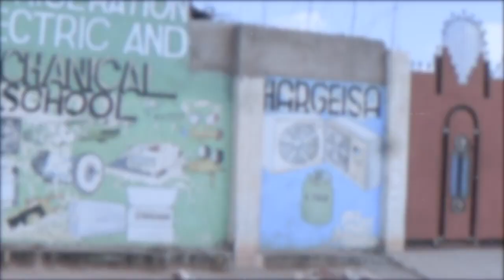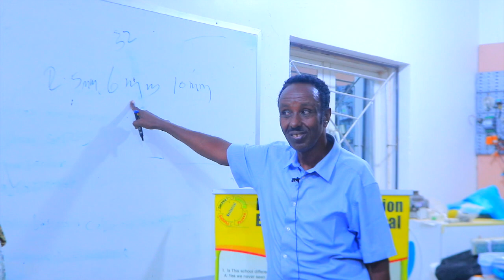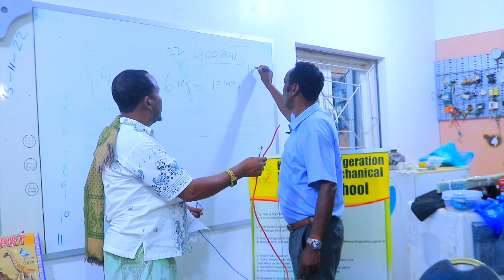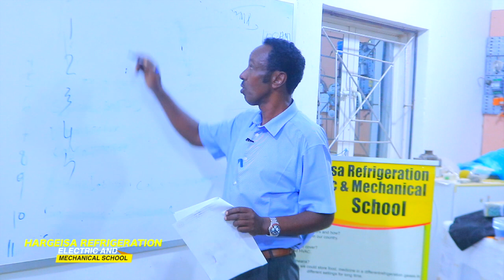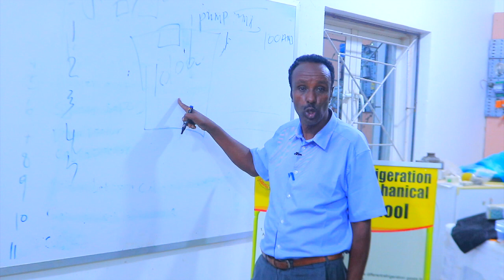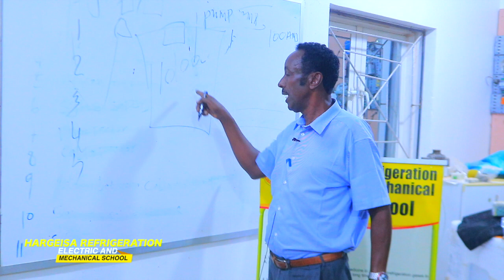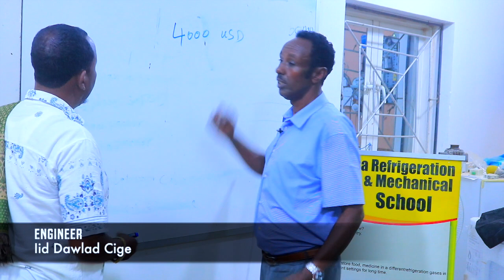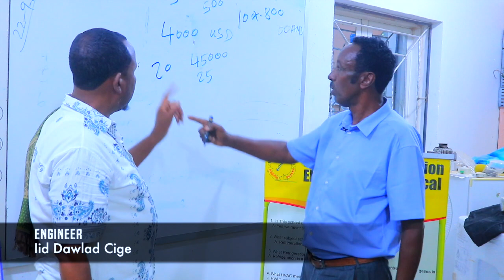Qaybtii 2aad Ee Barnaamijka Maxaad kala Socotaa Dhibaatada Dabka Dadku Aqoon Ma u Leeyihiiin Dhibaat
Maxaad kala Socotaa Dhibaatada Dabka Dadku Aqoon Ma u Leeyihiiin Dhibaatada Dabka Qaybtii 2aad